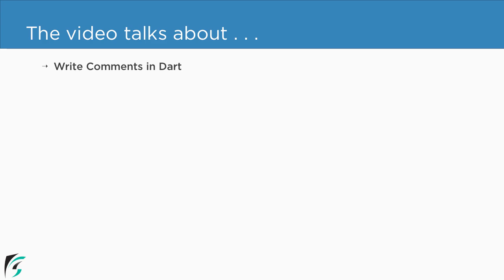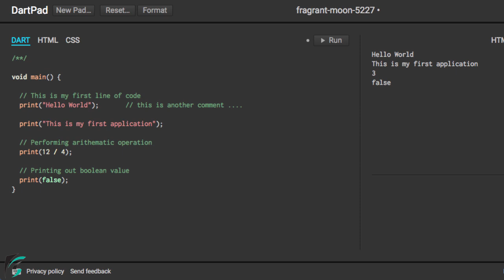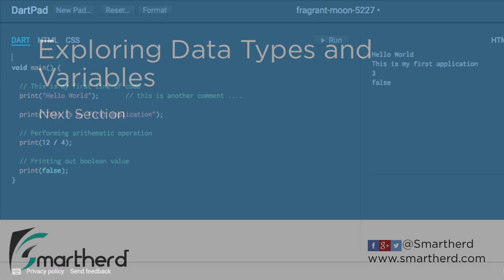Dart Basic Syntax Tutorial: COMMENTS #2.2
Dart Programming for Flutter: Learn how to write various forms of Comments in Dart using DartPad online. Along with comments, learn basics and syntaxes of Dart programming.